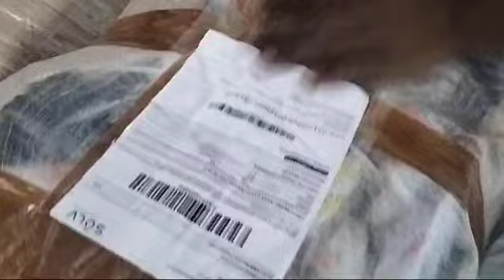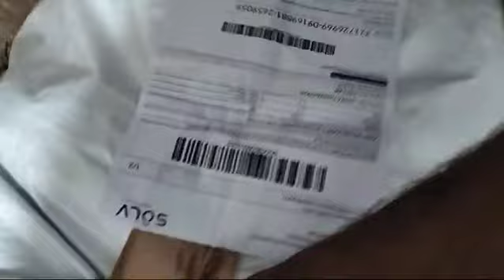multi store shop packing